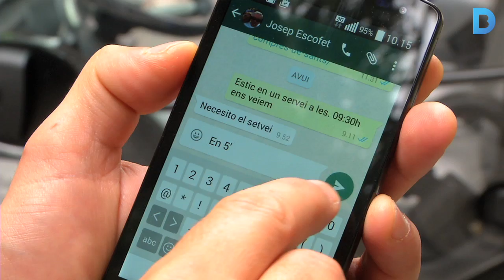E-Company: Amb la compra a casa, sense carregar pes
Més de 500 establiments de Sants i les Corts ofereixen als seus clients que els acompanyin de tornada a casa amb un vehicle elèctric. Les botigues que hi participen estan adherides a 4 eixos comercials de la zona i el servei està pensat per promoure el comerç de proximitat, especialment a la gent gran i a les persones amb mobilitat reduïda. Més informació